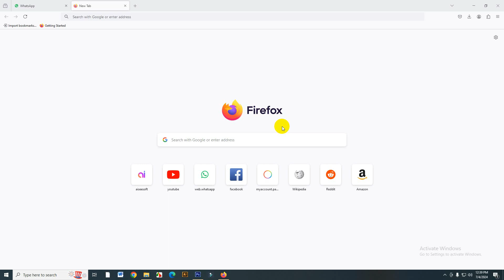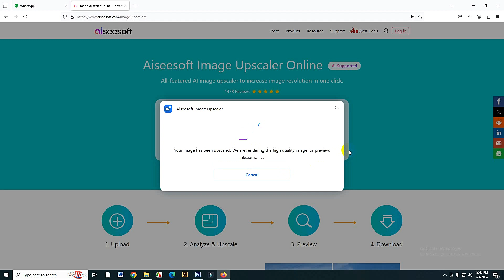How to a low quality picture to high quality converter online WITHOUT SOFTWARE ( 100% WORKING )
Hello everyone,
In this video tutorial, I'll show you How to a MAKE LOW IMAGE TO HIGH RESOLUTION WITHOUT SOFTWARE